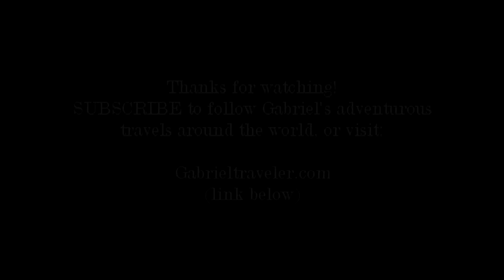Cheap Peruvian Food: Eating an alpaca meal for just $5!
Enjoying a full meal in Peru for just $5 USD. It includes alpaca, rice, french fries, vegetables, salad, soup and a drink or dessert!
PLANNING A BUDGET TRAVELING TRIP??  "Gabe's Guide to Budget Travel" is a travel guidebook that's packed with practical travel info, tips and tricks. And it's just $10 on Amazon!
Or feel like reading something fun, adventurous and inspiring? "Following My Thumb" by Gabriel Morris features 26 adventure travel stories from around the world.